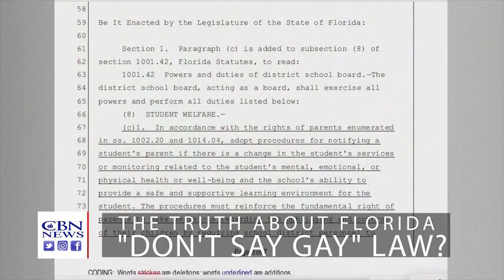Gary Lane Commentary: Is Florida's “Don’t Say Gay” a False narrative?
Pushing LGBTQ individuals “back into the closet?” Gary Lane's commentary on the truth about Florida’s new law restricting the teaching of sex and gender theory for grades K-3.